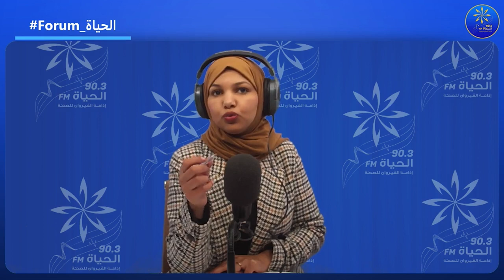forum el Hayet 24-03-2022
🔵رياض الاطفال و مؤسسات الرعاية بين الإهمال و الرعاية.. انتهاكات لحقوق الطفولة في البعض منها...رئيس مصلحة التفقد و التكوين و البرامج المدرسية للمرأة و الأسرة و الطفولة منير دبيشي :"عندنا 300 مؤسسة قانونية لرعاية الأطفال في القيروان..و نتلقاو اشعارات تخص فضاءات_عشوائية..."
🔵الأخصائية النفسانية سنية الجبالي:"السلوك السلبي تجاه الطفل في عمر مبكر يتسبب في صدمات نفسية مدى الحياة .."